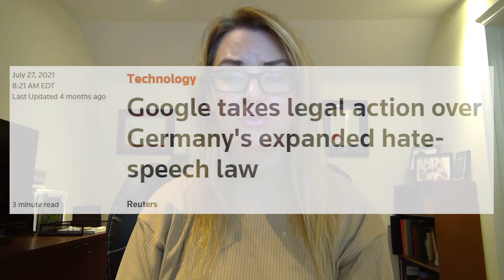Cabinet Shuffle! The CCF's Advice for the new heritage minister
It's Shuffle Season! Canada's Prime Minister has shuffled his cabinet, and the new Minister of Heritage has an opportunity to clean up his predecessor's mess.

In this episode of the Freedom Update, Christine gives her top 3 pieces of advice for the new Heritage Minister. What can he do to better protect Canadian's right to freedom of expression?

Read more about the challenge to the German 24 hour take down law

Read YouTube's transparency report about their compliance with the German law

Watch Christine's episode of her TV show, Canadian Justice, about problems with the online harm proposal